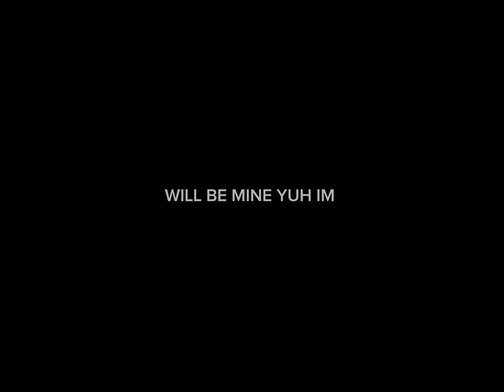ROBLOX FEATHER FAMILY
This is a roleplay game. Watch me make Peter griffin as a Pigeon and more!